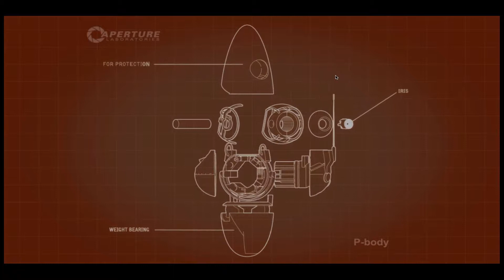"Woohoo-hoo-hoo!" - Portal 2 Co-op with Dragonmoon and Morzalis, Part 5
In this epic adventure, Dragonmoon and Morzalis join together to test the infamous Portal Gun by solving every dangerous and mind-blowing puzzle GLaDOS throws their way. Not even death can stop them, for upon their untimely demise the reassembly machine puts them back together and sends them once again into the testing chambers.

In this video, Morzalis and Dragonmoon suffer serious head trauma, play with turrets, and Morzalis discovers her true heritage.

Portal 2 Copyright Valve Corporation

Video recorded and editted with Screenflow Version 3.0.6
Screenflow Copyright Telestream Inc.